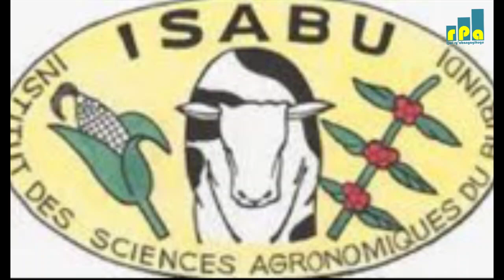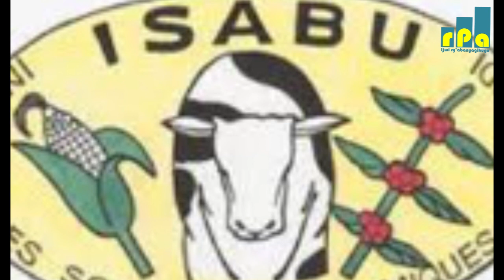Ikigo kijejwe ubushakashatsi muvy’uburimyi n’ubworozi ISABU kimenyeshako hari imiti iriko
irakoreshwa muvy’uburimyi itasuzumwe.
🎧Willy Irakoze, ajejwe ubushakashatsi muri ISABU